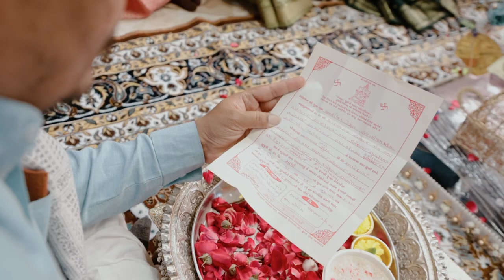Purvang & Charmi | Same Day Edit 2023 | Surat Big Fat Wedding | Wedding Highlight 2023 2022